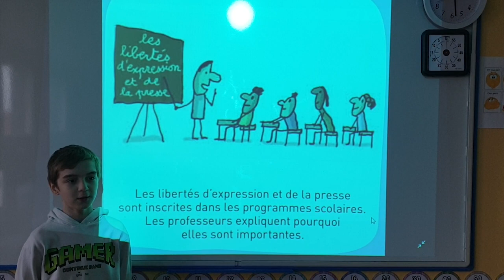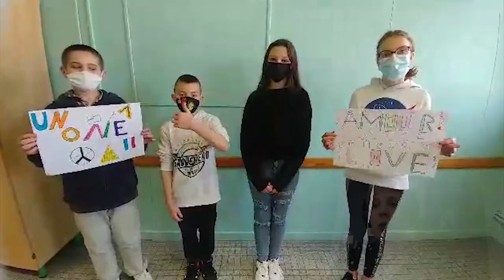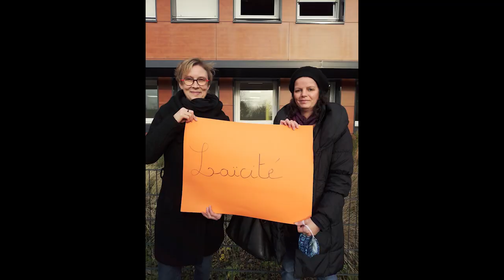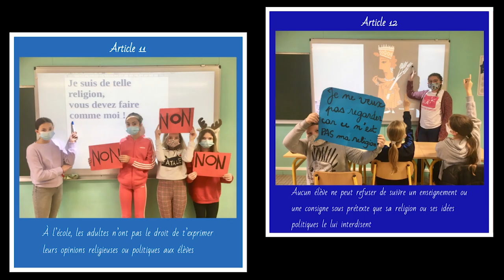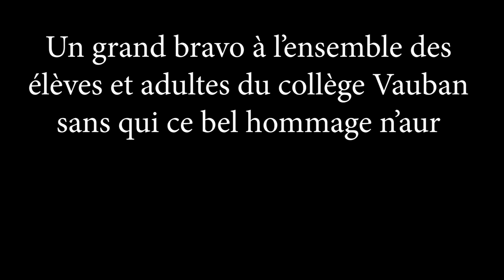Hommage à Samuel Paty Collège Vauban de Calais